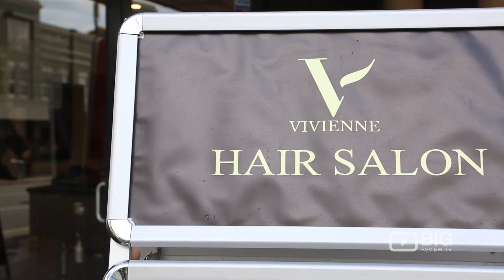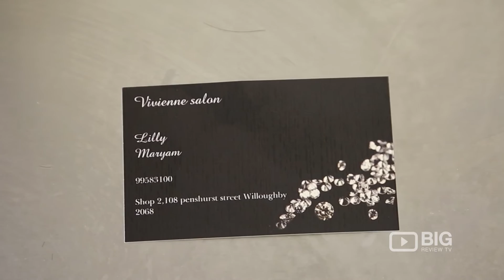Vivienne Hair Salon in Willoughby North NSW for Haircut and Hairstyles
Vivienne Salon
2/108 Penshurst St, Willoughby North NSW Australia 2068

Vivienne Salon work with you to make sure you are getting the right style based on your hair's length, texture, and color.